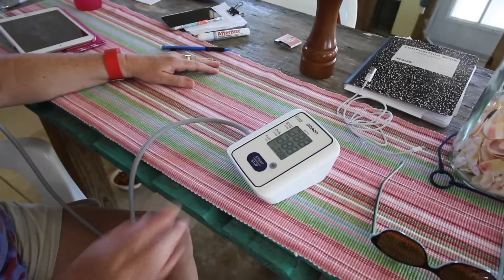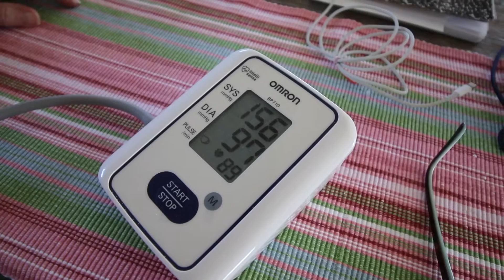Quality Control Inspector is a Serious Job!- Todd Vendituoli- LIFE- In Eleuthera